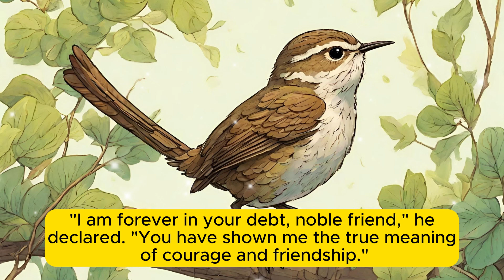The Willow Wren and the Bear | Classic Fairy Tale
Thanks for checking out the "BFY KID STORIES".
1)This video has no negative impact on the original works (It would actually be positive for them)
2)This video is also for teaching purposes.
3)It is not transformative in nature.
4)I only used bits and pieces of videos to get the point across where necessary.
BFY KID STORIES does not own the rights to these video clips.